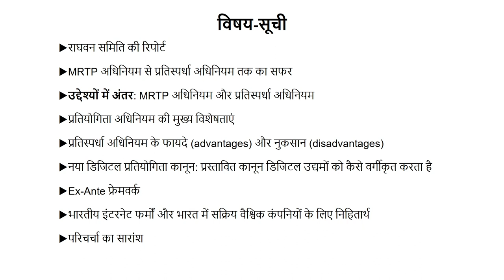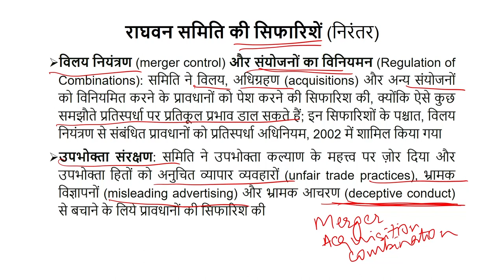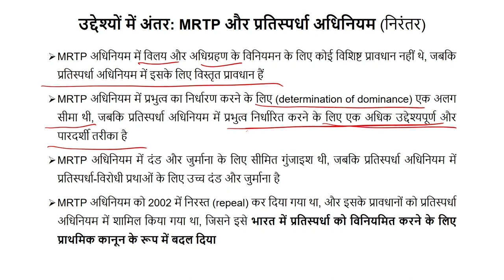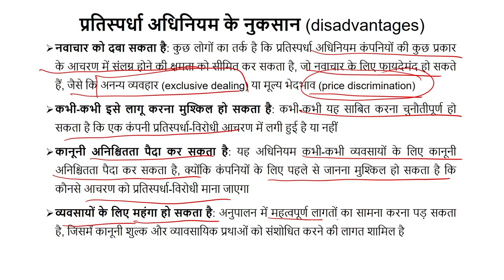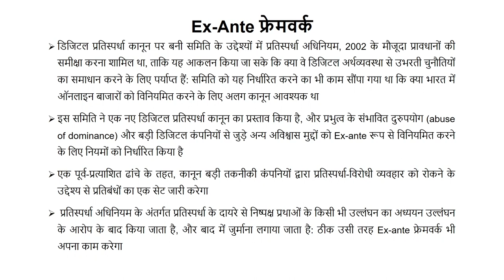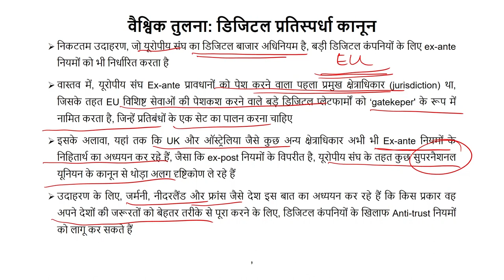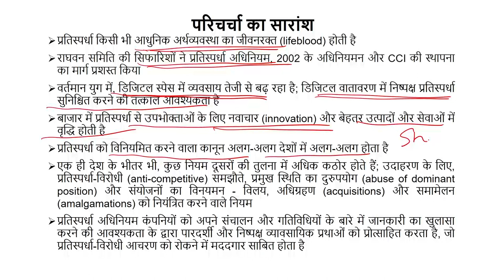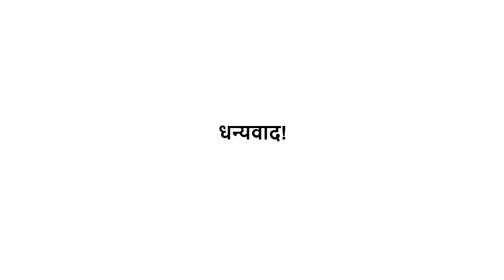प्रतियोगिता अधिनियम, 2002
Course Name : Competition Law
Subject : Law